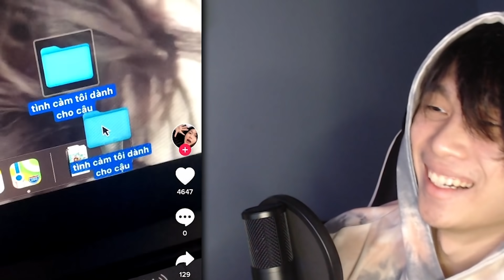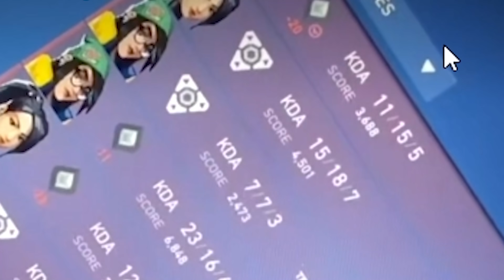món đồ chơi hình cục ph*n....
I don't claim any clips shown in the video!
Tất cả lời nói trong video chỉ đùa, không cố ý công kích ai!